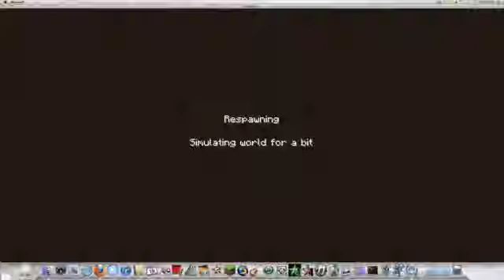An Old Friend